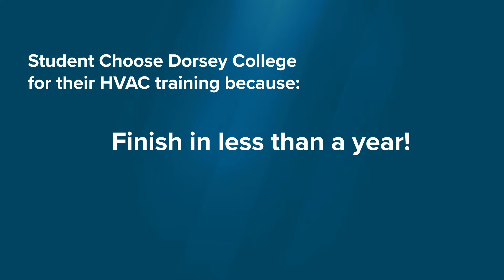Dorsey College - HVAC Systems Technician training in Michigan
Thinking of exploring a new career as an HVAC Systems Technician? Dorsey College can help you train for your new career.  Hear from our graduates in our video here.

Dorsey College helped launch their HVAC careers, and you can be next. Learn more about the program on our